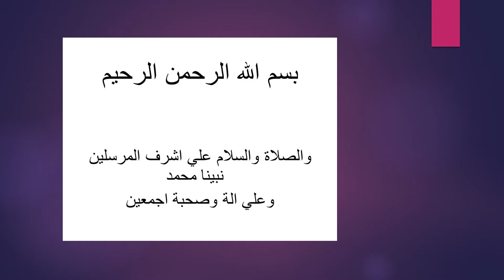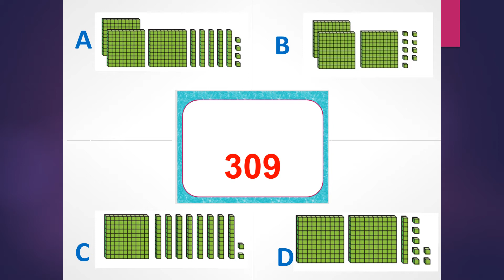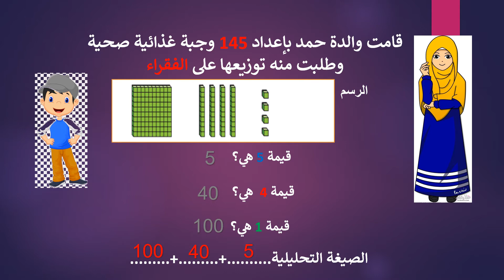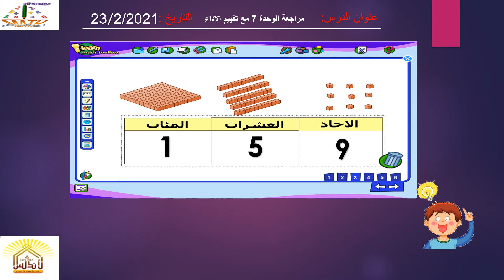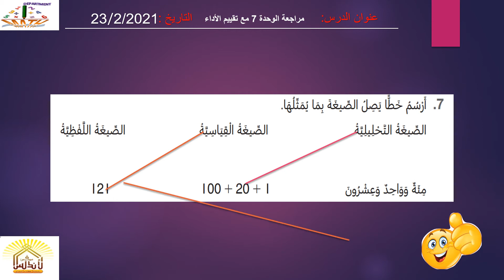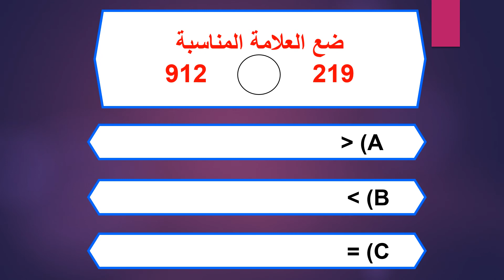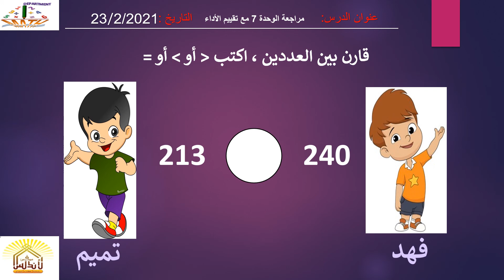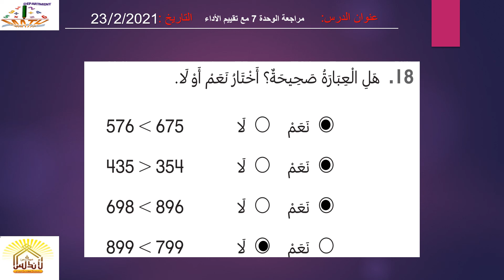الرياضيات الصف الثاني 24 فبراير 2021 مراجعة الوحدة السابعة والثامنة التقويم